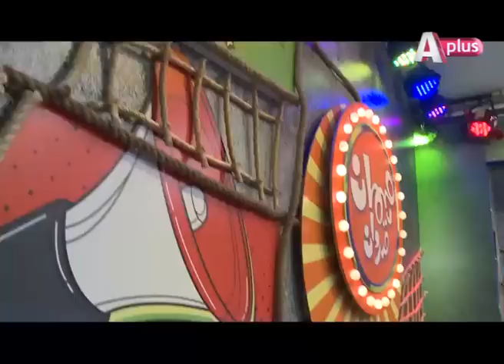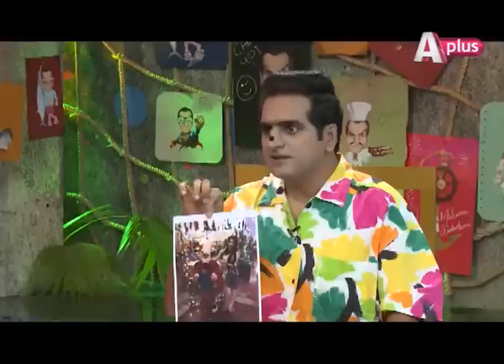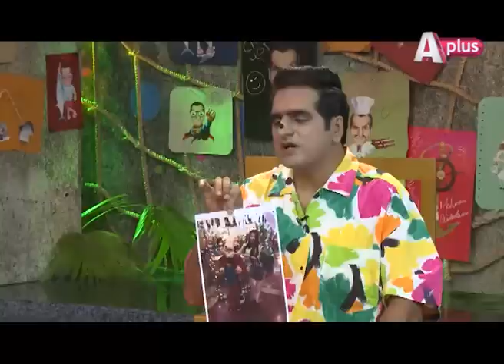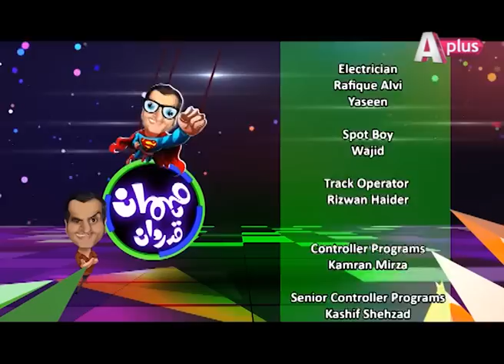Mehman Qadardan Ep 2 | Neelam Munir | A Plus| C2D2